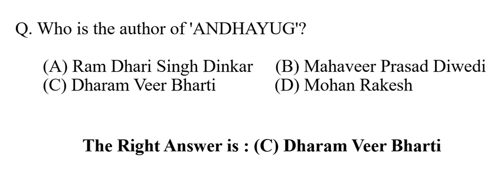Who is the author of 'ANDHAYUG'